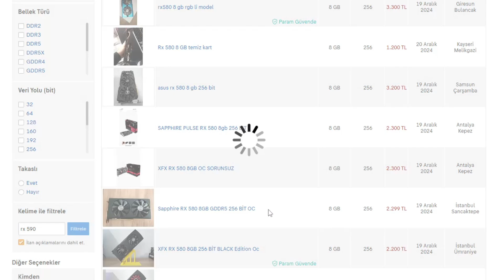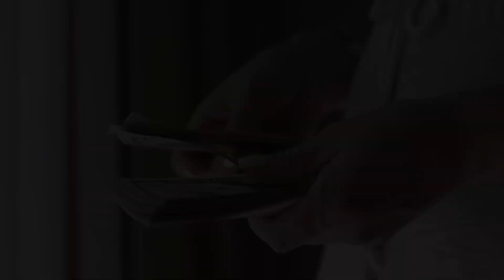RX 580 ve RX 590 Hâlâ Alınır mı? 2024’te Performans ve Fiyat Analizi!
"Gürkspace'e hoş geldiniz! Teknoloji ve bilgi dünyasını keşfetmek isteyenler için burada en güncel içerikleri sunuyoruz. Yapay zeka, yazılım, mobil cihazlar, internet trendleri ve dijital dünyaya dair her şeyi sade ve anlaşılır bir şekilde anlatıyoruz. Teknolojiyi anlamak ve günlük hayatınıza entegre etmek için ihtiyacınız olan bilgiler burada!